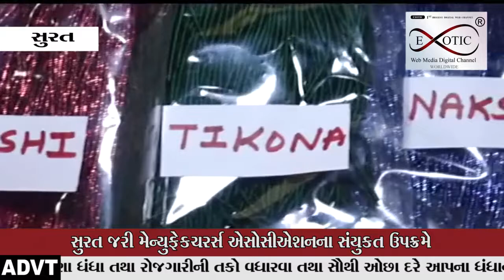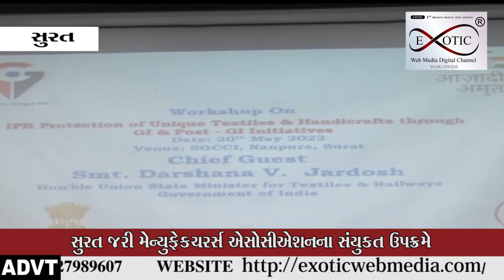જરી ટેકસ્ટાઈલ્સ સાથે સંકળાયેલા વેપારીઓ અને અગ્રણીઓ પણ ઉપસ્થિત રહ્યા હતા